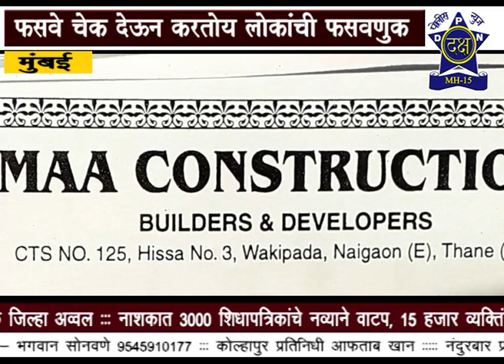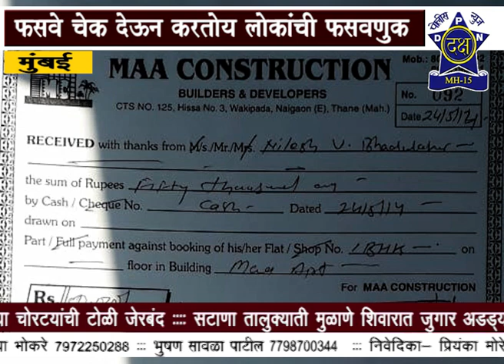मुंबई मध्ये केली जात आहे बिल्डरकडून नागरिकांची फसवणूक | Daksha Police News Nashik